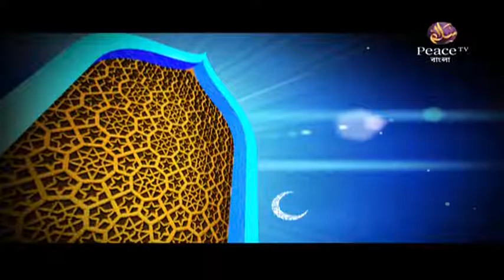৩৪. রিয়াযুস সালেহীন। শাইখ আখতার মাদানী। পিস টিভি বাংলা